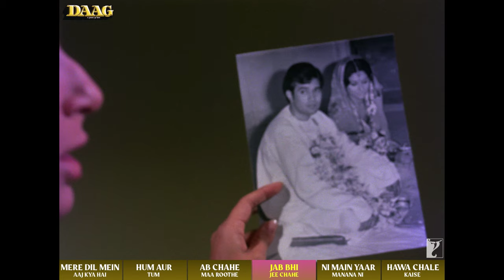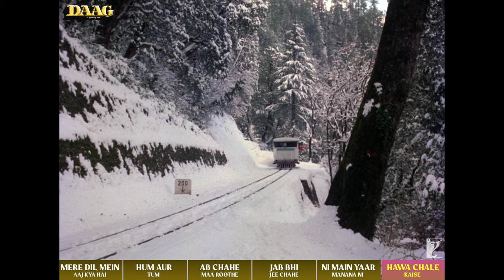Daag | Video Jukebox | Rajesh Khanna, Sharmila Tagore, Rakhee | Laxmikant-Pyarelal | Sahir Ludhianvi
Taking you back in time with these classic tunes. Here's Daag - Video Jukebox

🎧 Daag - Video Jukebox
► 00:00 - Mere Dil Mein Aaj Kya Hai
► 04:17 - Hum Aur Tum
► 08:02 - Ab Chahe Maa Roothe
► 12:41 - Jab Bhi Jee Chahe
► 17:11 - Ni Main Yaar Manana Ni
► 21:21 - Hawa Chale Kaise

Song: Mere Dil Mein Aaj Kya Hai
Singer: Kishore Kumar
Lyrics: Sahir Ludhianvi

Song: Hum Aur Tum
Singers: Kishore Kumar, Lata Mangeshkar
Lyrics: Sahir Ludhianvi

Song: Ab Chahe Maa Roothe
Lyrics: Sahir Ludhianvi

Song: Jab Bhi Jee Chahe
Singer: Lata Mangeshkar
Lyrics: Sahir Ludhianvi

Song: Ni Main Yaar Manana Ni
Singers: Lata Mangeshkar, Chorus
Lyrics: Sahir Ludhianvi

Song: Hawa Chale Kaise
Singer: Lata Mangeshkar
Lyrics: Sahir Ludhianvi

🎬 Movie Credits:
Movie: Daag
Starring: Rajesh Khanna, Sharmila Tagore, Rakhee, Prem Chopra
Writer: Gulshan Nanda
Director: Yash Chopra
Producer: Yash Chopra
Lyrics: Sahir Ludhianvi
Release Date: 27 April 1973

Synopsis:
DAAG is a story of a man convicted of murder, on the run from the law. Sunil (Rajesh Khanna) is forced to leave behind his new bride Sonia (Sharmila Tagore), when he kills her would-be rapist.

In an attempt to establish a new identity Sunil meets Chandni (Rakhee) and ends up marrying her to give her illegitimate child a father’s name.

Now a respected Mayor of his town, Sunil’s past catches up with him and brings together Sunil and Sonia but the long arm of the law is just a step behind... Can he outrun his destiny for long?